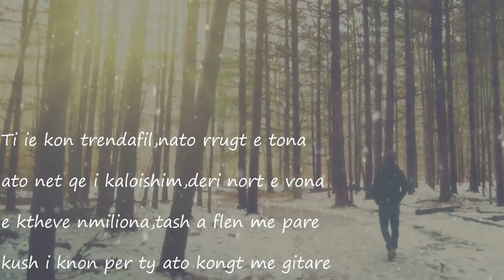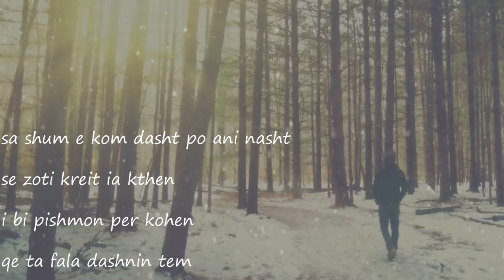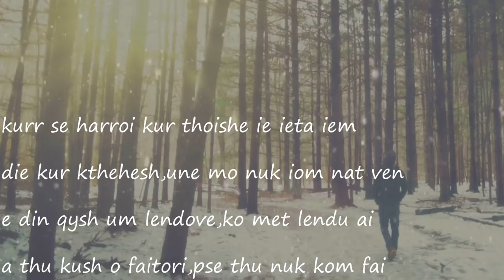Ardian Rushiti - Si Dikur